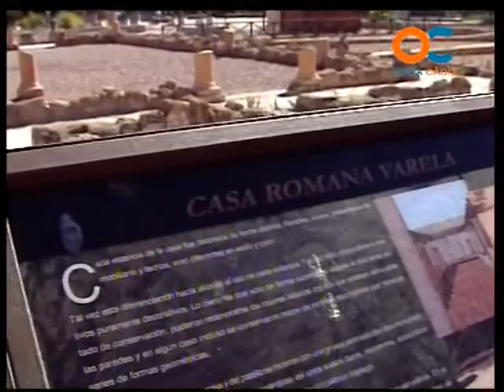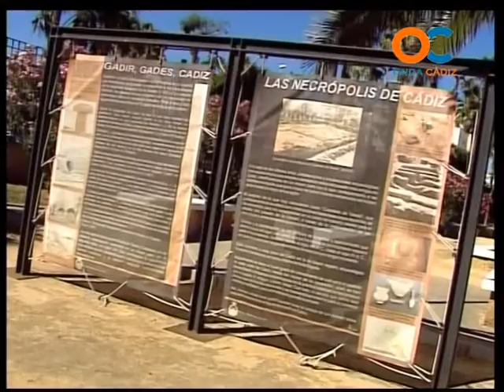GENTE DE CÁDIZ 18-11-11 2